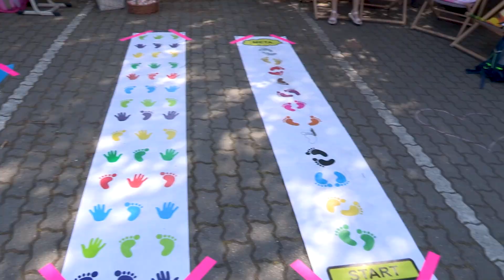Niedzielny, odpustowy festyn rodzinny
Po dwuletniej przerwie spowodowanej koronawirusowymi obostrzeniami, wraca czas festynów rodzinnych połączonych z odpustami. W niedzielne popołudnie plac przy kościele pw. Ducha Świętego w Słubicach, zapełnił się mieszkańcami naszego miasta.